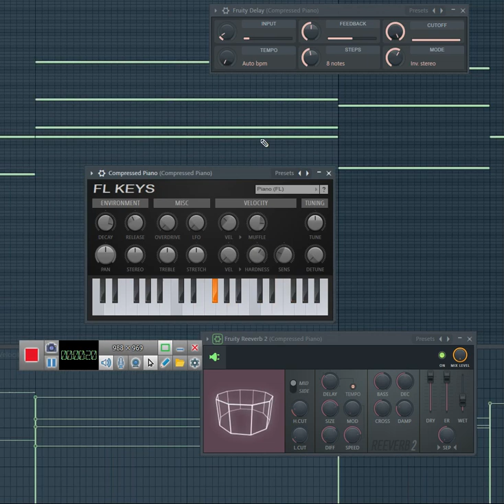Break Down Piano from Frank Spector & Doppenberg - GENESIS MIDI FILE